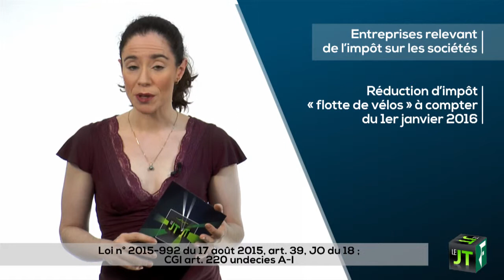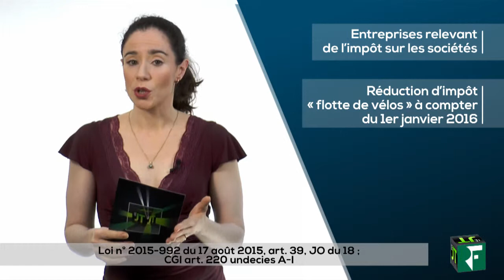Le JT de l'actu sociale, fiscale et juridique - 14/09/2015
Au sommaire :  réduction d'impôt  "flotte de vélos",  contrat de professionnalisation et cession forcée d'actions